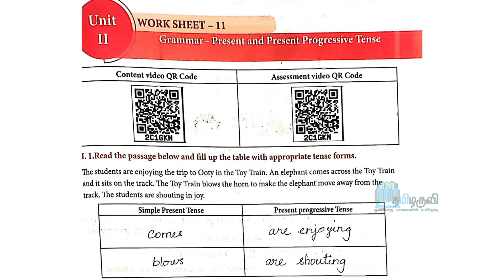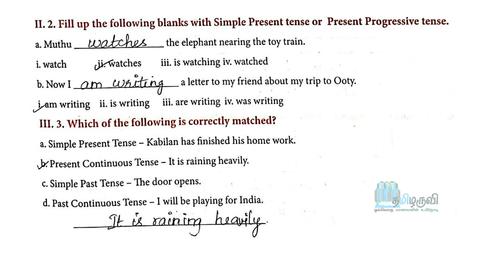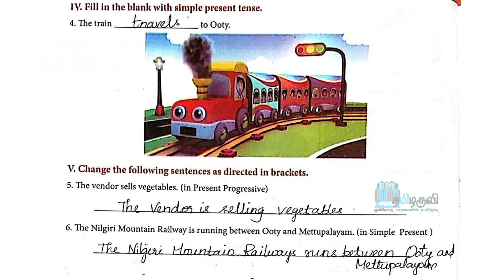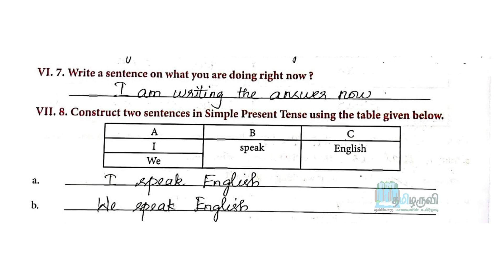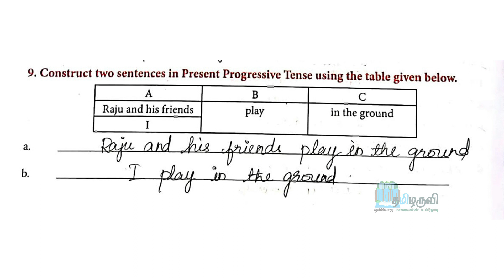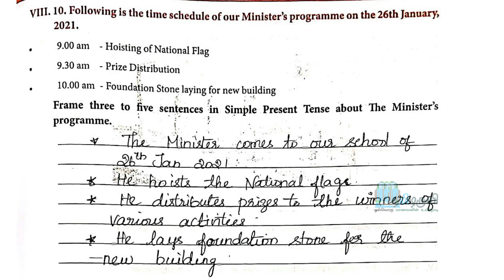Class 6 | English | Work Sheet 11 | Bridge Course | Unit II | Grammar | Answer Key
📮 Worksheets Collection 📮

🔲 Dear WhatsApp Group Admins Please add  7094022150 to receive News from Tamilaruvi.in, regularly 🔲

🎼🎼 இந்த பயனுள்ள செய்தியை அனைத்து வாட்ஸ்அப் குழுக்களிலும் பகிருங்கள் - யாரேனும் ஒருவருக்காவது பயன்படட்டும் 🎼

Class 6 | English | Work Sheet 11 | Bridge Course | Unit II | Grammar - Present and Present Progressive Tense | Answer Key